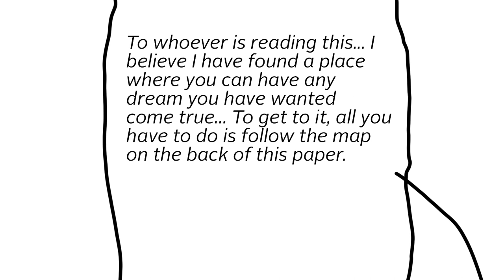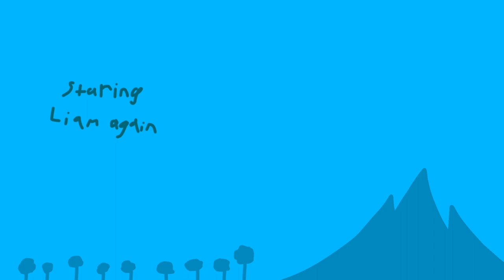Journey to that 1 Place! Episode 1: A Mysterious Map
The first video in this EPIC series! It took so LONG to make!